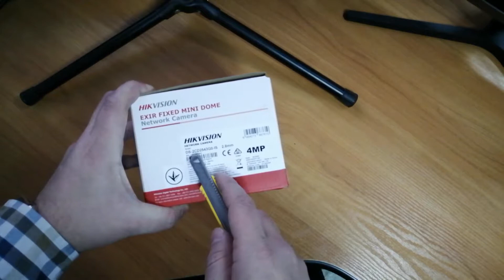Hikvision DS-2CD2543G0-IS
Обзор IP-камеры Hikvision DS-2CD2543G0-IS

0:01 Введение
0:25 Комплектация
0:59 Внешний вид
1:59 Внутренний мир
2:59 Технические характеристики